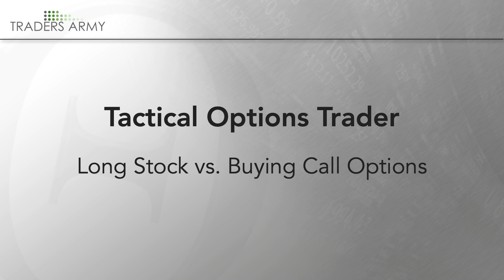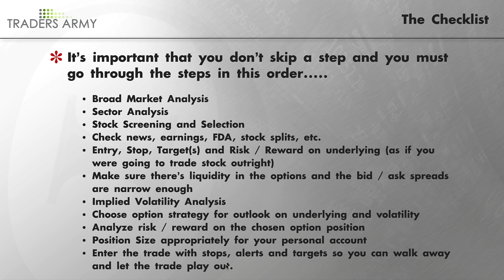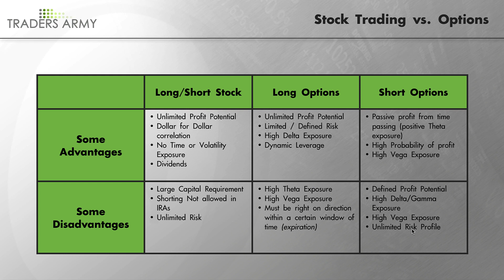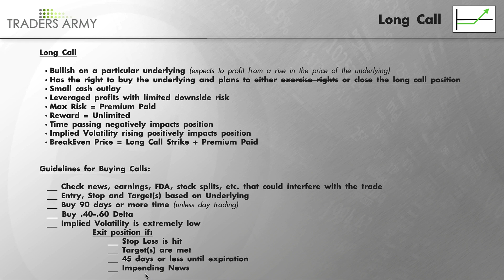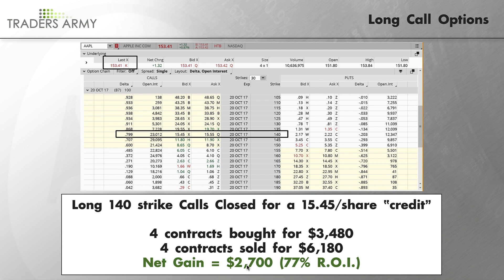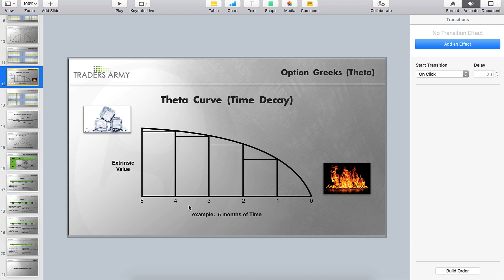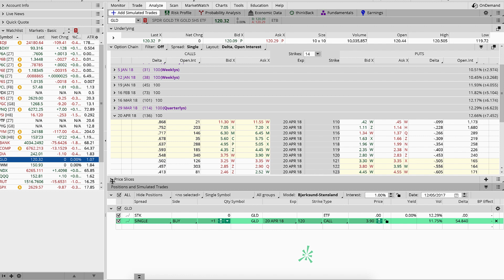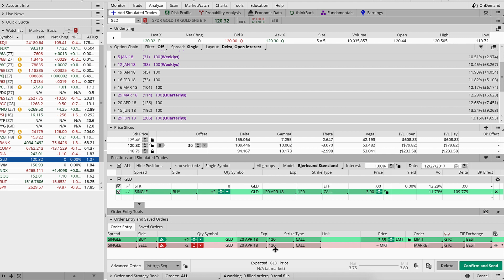Lesson 9: Buying Stock vs Buying Call Options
To watch our complete "Tactical Options Trader OnDemand Trading Course" for FREE, just head to TradersArmy.com, and register for your FREE Membership. And yes, FREE means FREE...for real!

TradersArmy was founded by Chuck Fulkerson & Corey Lane, Internationally Recognized & Award Winning Trading Mentors.

We are a community of Active Traders & Investors, Trading Mentors & Students, Specializing in Stocks, Options, Futures and Crypto Trading.

We offer a complete line of Trading Education Courses, & Daily Live Trading Rooms for community interaction & live trade analysis.

If you're looking for the next shiny object that you don't have to put work and time into, we're probably not for you.

If you are looking to build real skill & gain more confidence in your trading & investing decisions...we believe we can help.

📌 If a trading community is what your looking for, we welcome you to become a PRO member at TradersArmy.com, where we host Live Trading Rooms each week, Open Forums for Q&A with senior traders, a focused series we call Options Deconstructed where we breakdown options trading and build your skill from the ground up. Our members also get exclusive access to our Private Trade Feed and all Trade Management Updates.

👮🏼‍♂️Risk Disclosure: Trading, whether uising leverage assets or not, can contain substantial risk and is not for every investor. An investor could potentially lose all or more than the initial investment. Risk capital is money that can be lost without jeopardizing ones’ financial security or life style. Only risk capital should be used for trading and only those with sufficient risk capital should consider trading. Past performance is not necessarily indicative of future results.